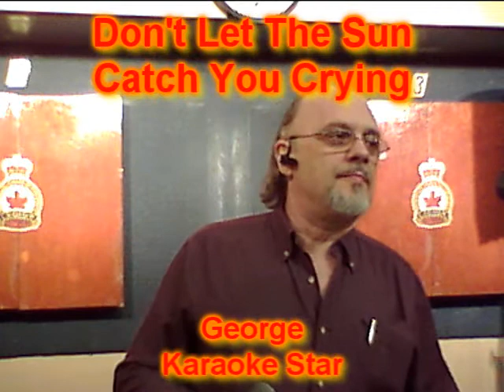George Don't Let The Sun Catch You Crying